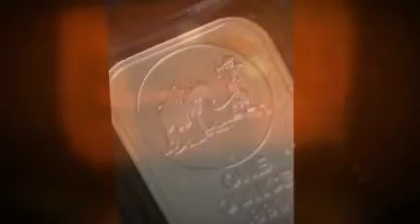Silver by Silvertowne 1 oz Bars